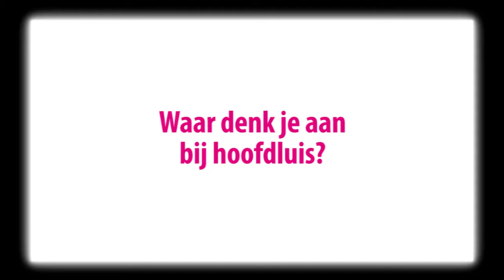Waar denk jij aan bij hoofdluis?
Hoofdluis, je moet er eigenlijk niet aan denken! We stelden aan een aantal bezoekers op de Huishoudbeurs 2012 de vraag: Waar denk jij aan bij hoofdluis?